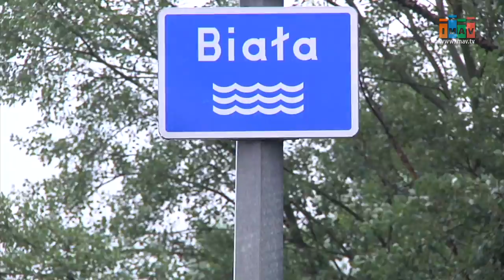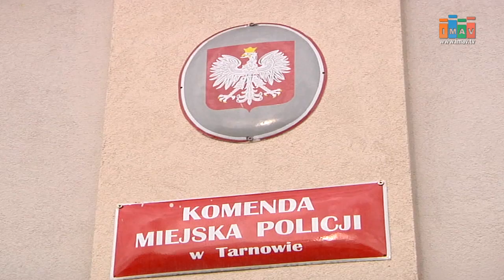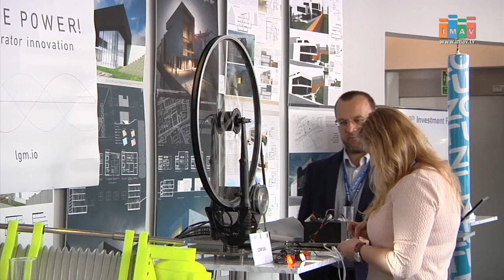Magazyn Miejski 12/05/2017 - imav.tv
1. Policjanci uratowali kobietę - chciała skoczyć do Białej
2. Ambasador Tajwanu w Tarnowie
3. Koszykarki MKS Pałacu Młodzieży powalczą o awans
4. Bruk-Bet Termalica jedzie po punkty do Warszawy